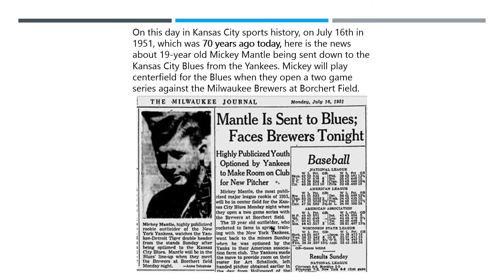Kansas City Sports History Video Channel July 16